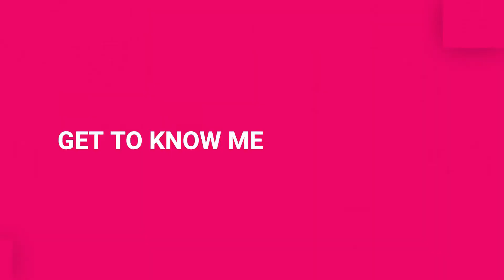STORYTIME: WHAT YOU SHOULD KNOW BEFORE DATING: DO'S AND DONT'S ON A FIRST DATE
I went on a date and embarrassed myself. The mistakes I have learned from going on dates and what you should and should not order while going out on a first date.

A KENYAN MEAL PLAN: HEALTHY+ REALISTIC CHEAP MEALS WITH RECIPES|| WHAT I EAT IN A WEEK TIMETABLE